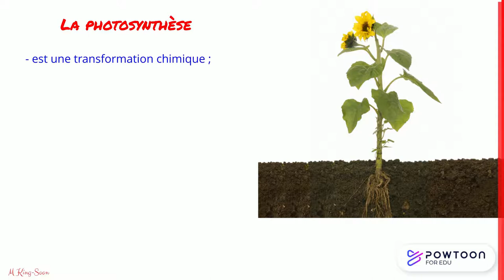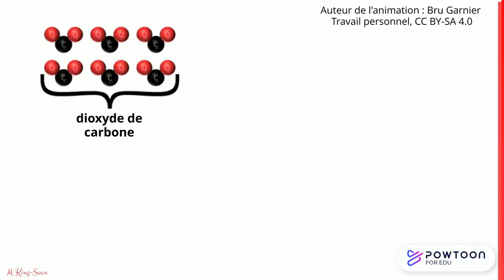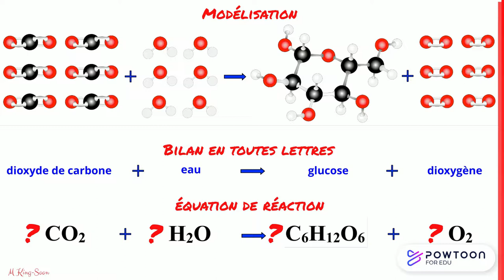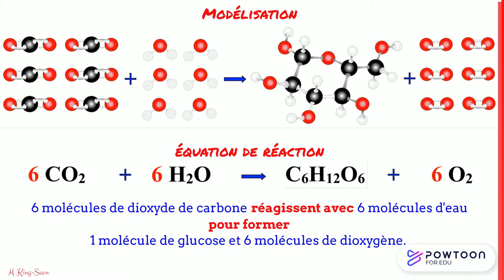Comment établir l'équation de réaction de la photosynthèse à partir de sa modélisation ?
Vidéo qui après un rappel sur la photosynthèse explique comment établir l’équation de réaction de la photosynthèse à partir de sa modélisation.